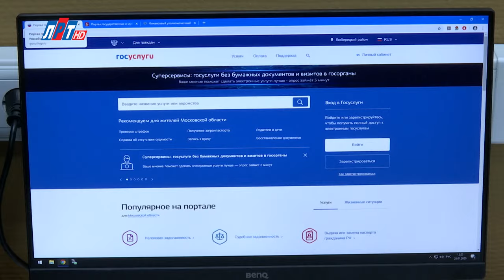Маргарита Скалябина в программе "Открытый диалог" от 1 марта 2024 г.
Современный многофункциональный центр предоставления государственных и муниципальных услуг помогает совершить самые разные  необходимые действия. Например -  подача заявки на получение или замену паспорта гражданина Российской Федерации и загранпаспорта, регистрация прав и сделок по недвижимому имуществу; регистрация сведений в кадастре недвижимости; прием документов для постановки иностранных граждан на учет и многие  другие. Всего за несколько леи схема работы этой организации существенно модернизирована. В студии - Директор Люберецкий многофункциональный центр предоставления государственных и муниципальных услуг» муниципального образования городской округ Люберцы Московской области Маргарита Скалябина.